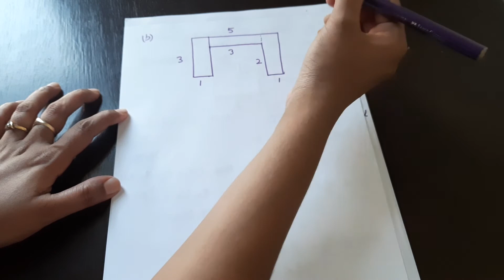NCERT Grade 6 || CBSE Class 6 - Mensuration Exercise 10.3 - Question 9,10 in Tamil